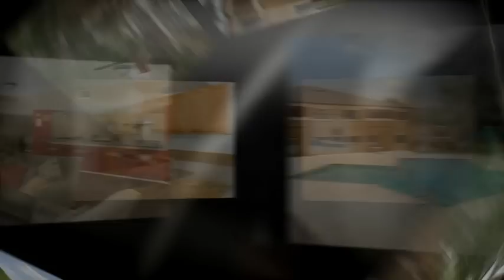Orlando Florida - Condo Auctions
Orlando Florida condo auction, August 29th 2009. Condo communities are: Audubon Villas condos in Hunter's Creek, Cascades condos in Kissimmee and Oxford Square condos in Casselberry.